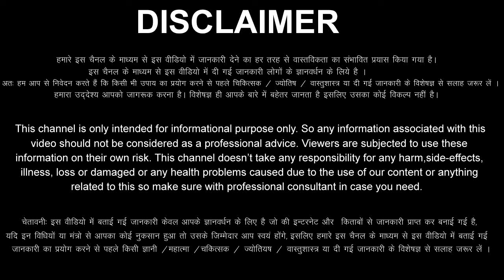Mesh Rashi 23 July 2024 Aaj Ka Mesh Rashifal Mesh Rashifal 23 July 2024 Aries Horoscope